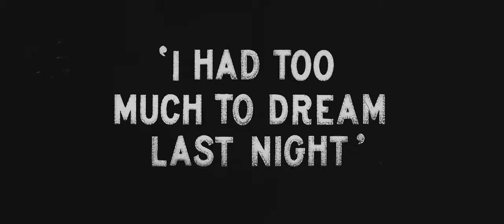i had too much to dream last night